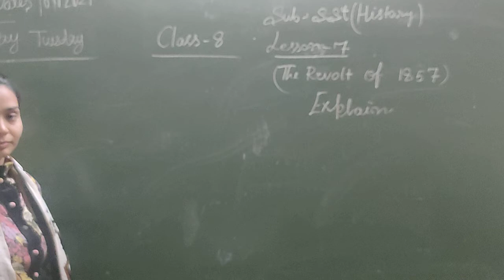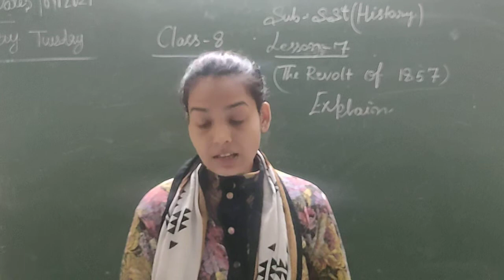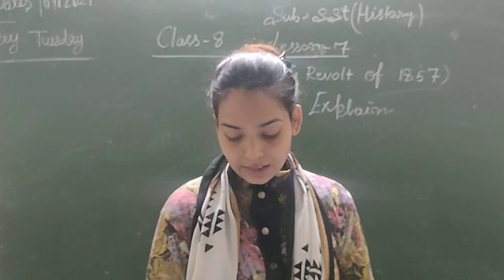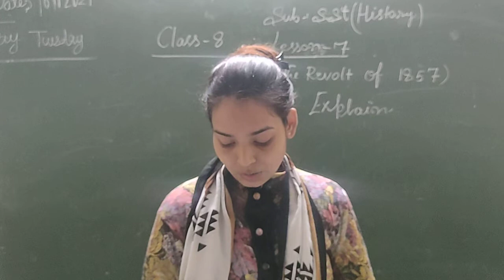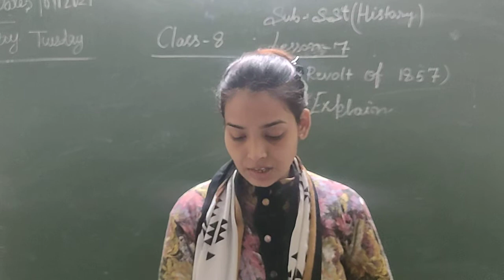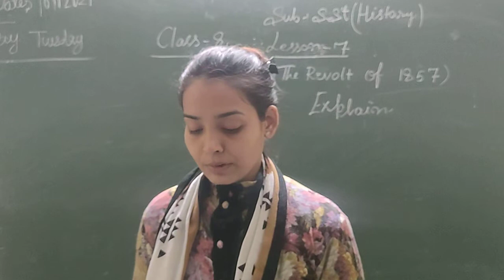Class-8 Sub-Soical Studies History Lesson-7 The Revolt of 1857 Explain